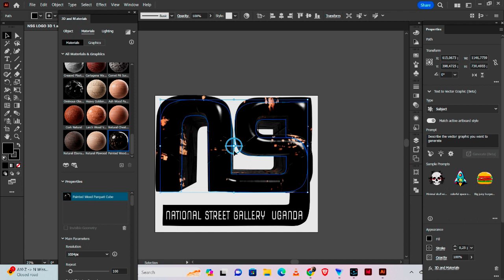3D logo creaation , Adobe illustrator by Destreet art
from Destreet Art Foundation.
support.
Facebook Destreet art.
Video created by Destreet .